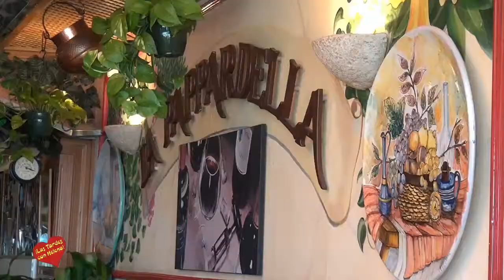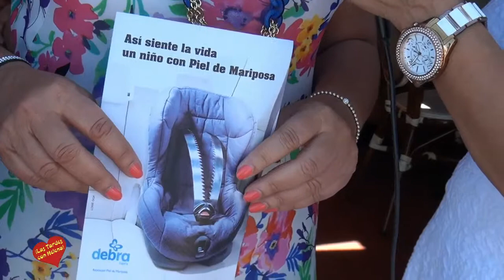Desfile de Elle Morgan en Restaurante la Pappardella Puerto Banus a beneficio de Debra Piel de Marip